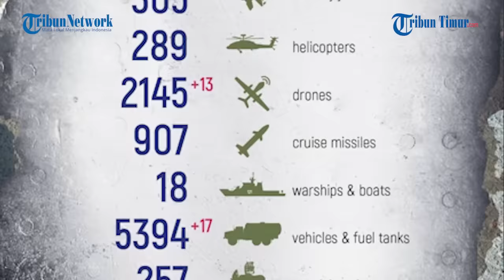FULL Pertempuran Jarak Dekat, Aksi Senyap Prajurit Rusia Seorang Diri Sikat dan Rebut Parit Ukraina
TRIBUN-TIMUR.COM - Militer Rusia merilis rekaman yang memperlihatkan aksi senyap seorang prajurit Rusia saat merebut parit Pasukan Ukraina.

Rekamannya ramai beredar di Telegram pada Kamis, 16 Maret 2023.

Dalam keterangan unggahan disebutkan seorang tentara Rusia, prajurit Alexander Viktorovich Maltsev, dari detasemen penyerangan 488 MSP mampu merebut parit Ukraina seorang diri pada 10 Maret di Svatovo-Kremennaya.

Ia mengeliminir tiga tentara Angkatan Bersenjata Ukraina dan menangkap dua sisanya.

"Dia bisa dengan senyap dan tenang menghabisi mereka yang melawan, dan menangkap yang mengangkat tangan," jelas narasi unggahan.

Aksinya tersebut terekam drone pengintai Rusia.

Sayangnya, dikabarkan pada 13 Maret 2023 lalu Prajurit Maltsev tersebut meninggal akibat serangan Pasukan Ukraina.

"Sekarang dokumen sedang disiapkan untuk gelar Pahlawan Rusia secara anumerta untuknya," tulis Militer Rusia dalam keterangan unggahannya.

Narator: Ririn